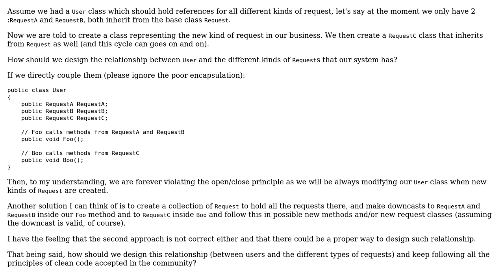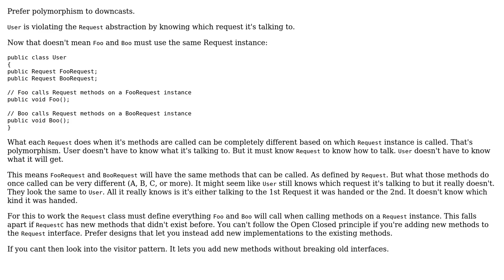Software Engineering: How should I implement this requirement following SOLID?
With thanks & praise to God, and with thanks to the many people who have made this project possible! You are responsible for your own actions.